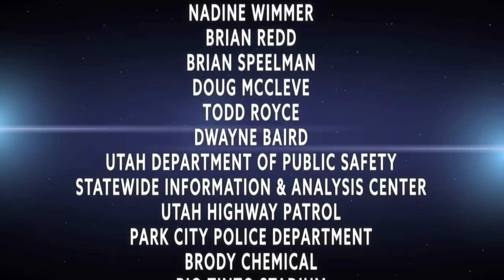Recognizing 8 Signs of Terrorism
In light of the recent terror attacks in Paris, the Utah Department of Public Safety (DPS) reminds everyone to be vigilant and report suspicious activity to your local law enforcement agency.

"If you See Something, Say Something"